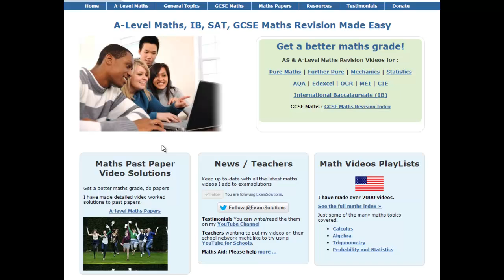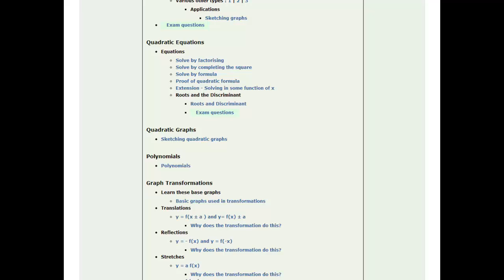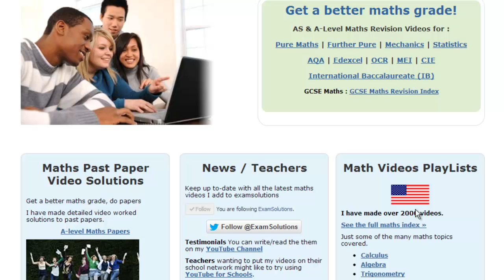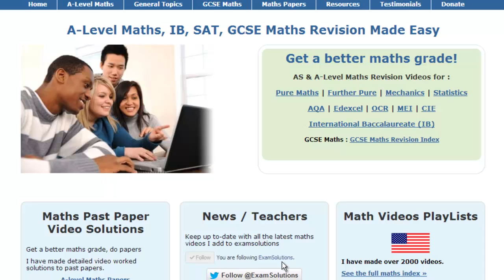About ExamSolutions Maths Revision Video Website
to see all playlists or get the apps for iOS mobile devices

I have playlists for core maths, further maths, mechanics, probability and statistics, algebra, calculus and more.

I appreciate any support you can give to keep my site free and make maths learning available to all goto

It will also allow you to comment on any video.